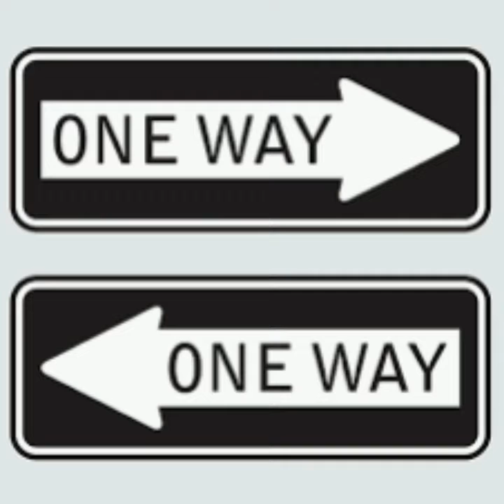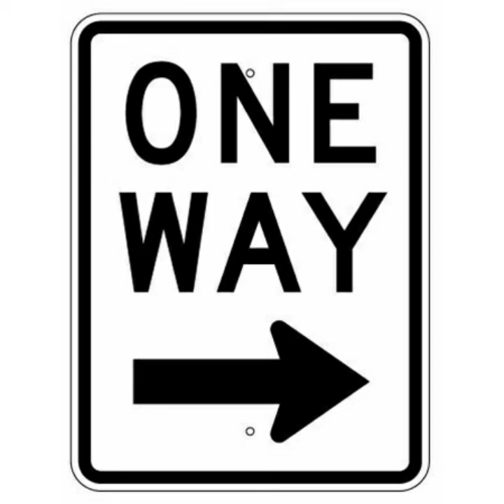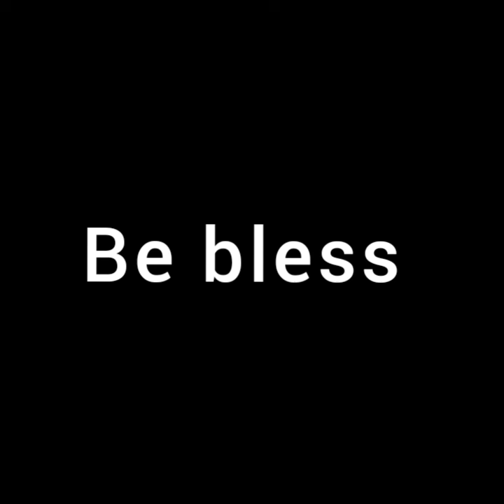ONE WAY STREET WITHOUT PROPER SIGNS IN JAMAICA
One way